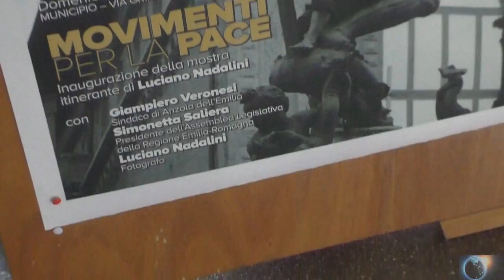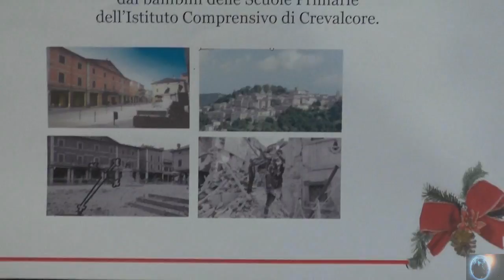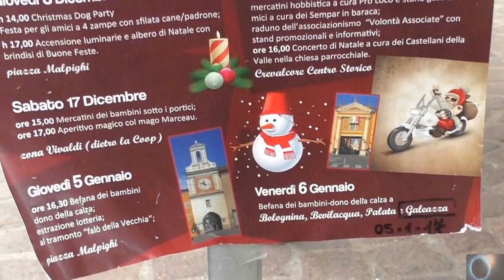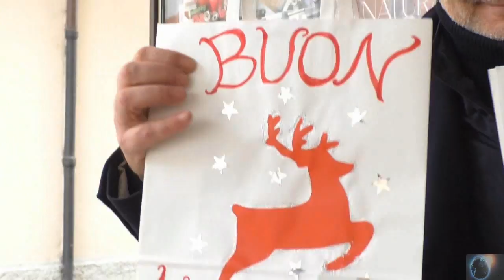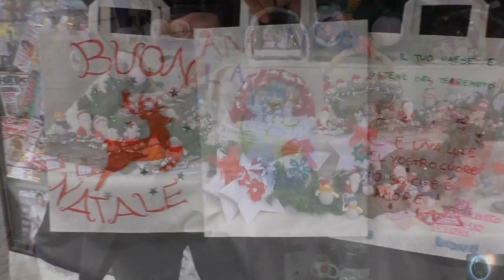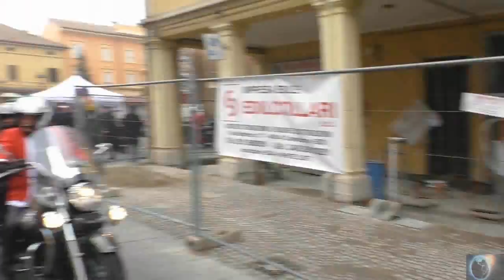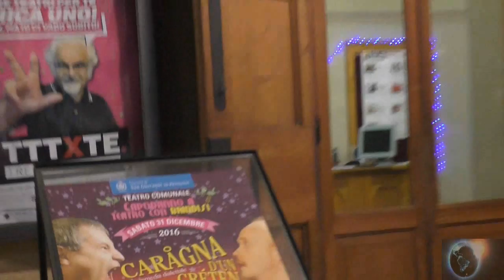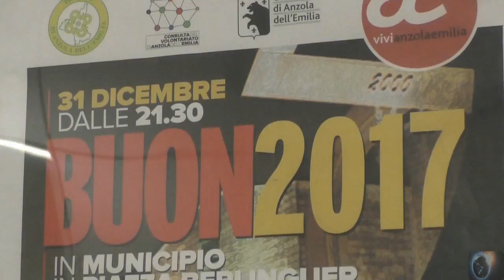Tda News - Edizione 05-01-17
Nuova edizione del nostro tg. Stiamo apportando migliorie al nostro format e al nostro sito di riferimento. Presto vi sveleremo tutto.
Nell'attesa ecco come hanno trascorso le festività i comuni dell'Unione Terre d'Acqua.